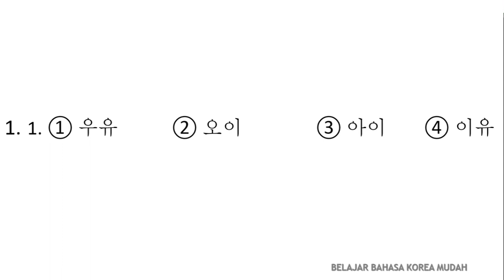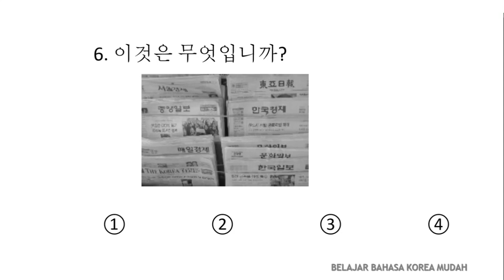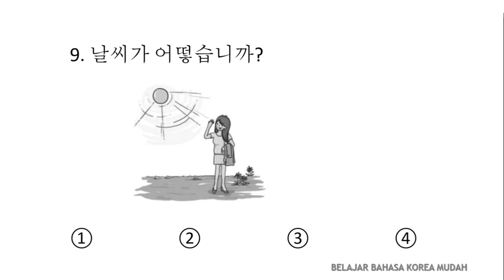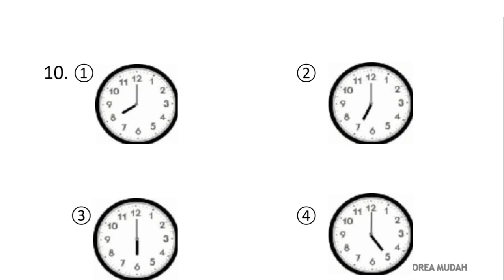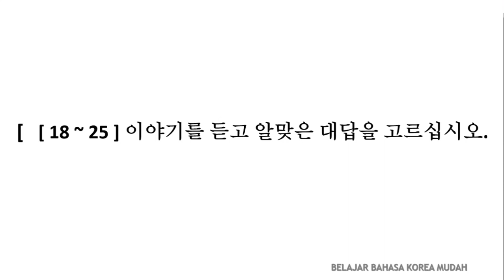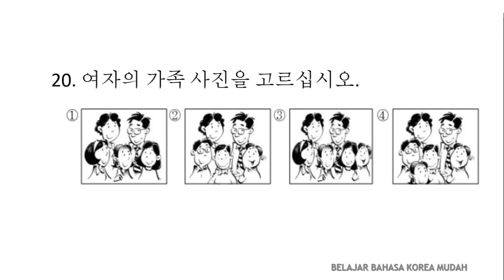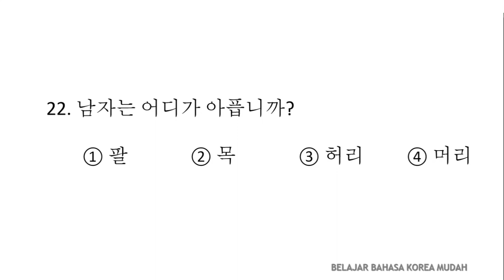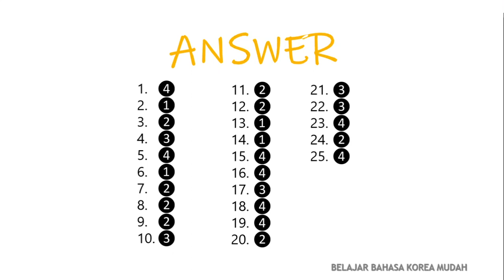TRY OUT EPS TOPIK KOREA 1 ( LISTENING & ANSWER )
TRY OUT EPS TOPIK sebagai bahan belajar teman - teman yang sedang mempersiapkan diri untuk mengikuti TES EPS TOPIK tahun depan. 화이팅
Semoga Bermanfaat. Kunci Jawaban ada di akhir video ^^